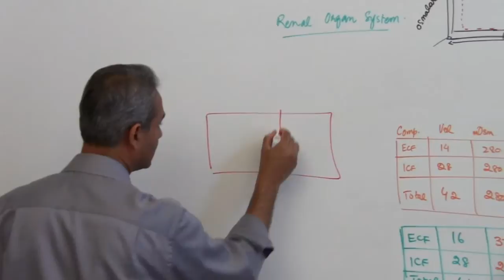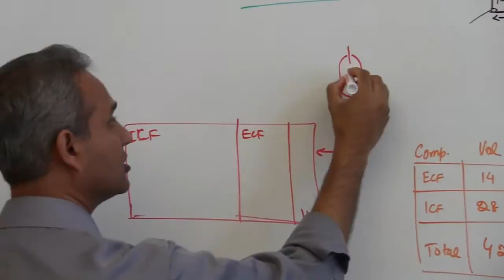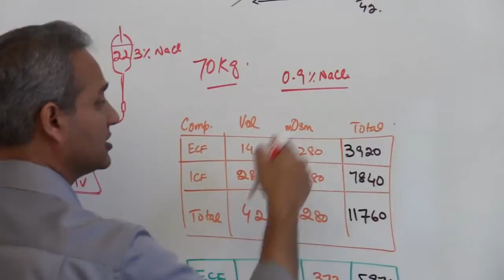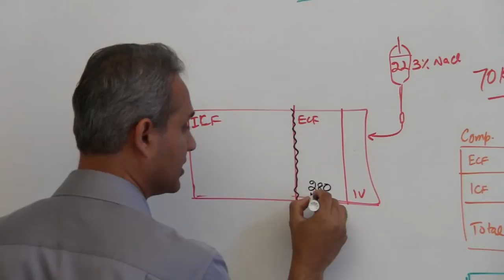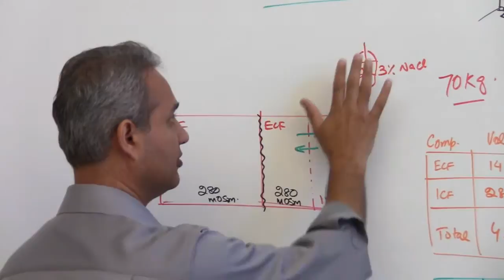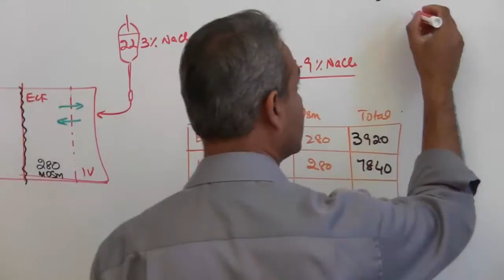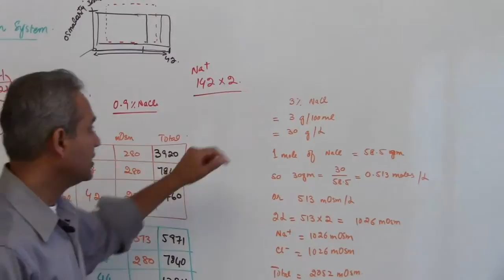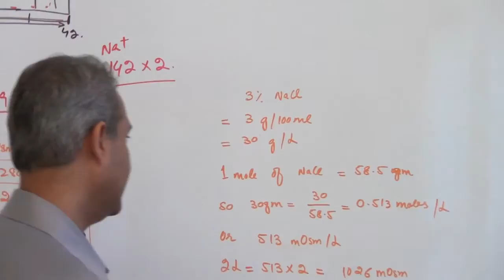Renal Physiology Lecture 5 Part 1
Get new medical lectures across your devices. Stream anywhere, anytime. Try it for free!